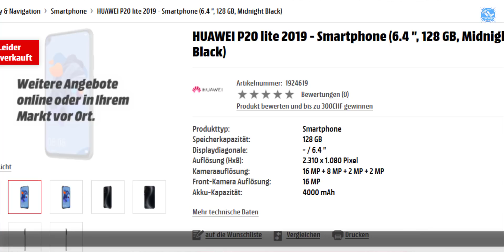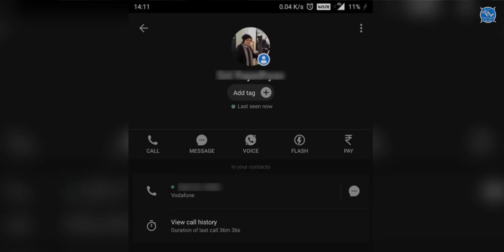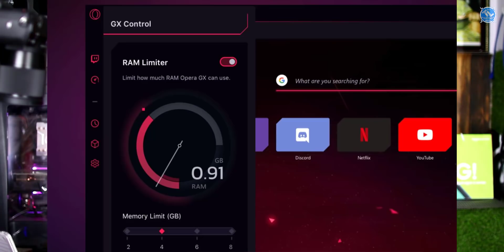TechNews 396: Vivo Z1 Pro india soon, Thomson Launches TVs, Amazfit Smartwatch 2, Mi 9T Launches